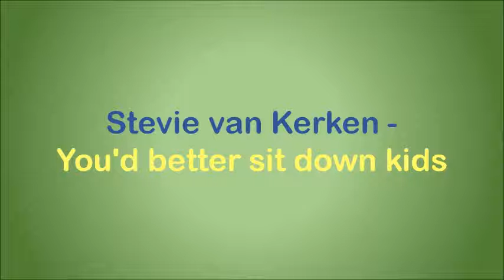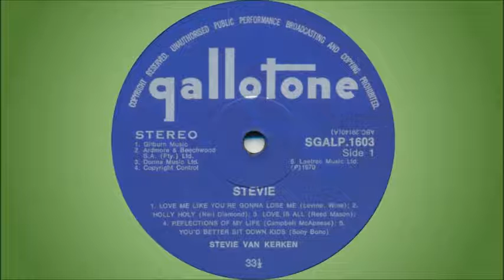Stevie van Kerken - You'd better sit down kids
Stevie van Kerken (aka Stevie Lange, Stevie Vann, Stevie Vann Lange) was raised in Mufulira, Northern Rhodesia (now Zambia) where her father worked as a copper miner and her mother was a physician. She showed an early aptitude for music, playing piano by age six and performing with dance bands by age 12. Soon after turning 16, Stevie starred in her own television variety show and within a few years had released two solo albums. In high demand as a radio and TV commercial jingle singer while still a teen, she also earned a "Sarie Award" as South Africa's Top Female Vocalist.

She first met Robert "Mutt" Lange when the two attended the same school in Mufulira, and they reconnected a few years later while attending Belfast High School in South Africa. They would later play together in a short-lived band named “Hocus”, marry and emigrate to the United Kingdom in the 1970s. Here she worked as a studio singer through the mid and latter part of the decade, both on her own and as part of a backing group called "Bones". Among the acts she contributed vocals to were Bijelo Dugme, Sweet, Colin Blunstone, Jim Capaldi, Trevor Rabin, Rick Wakeman and UFO.

In 1978 she met Chris Thompson while providing backing vocals for the album “Watch” by “Manfred Mann's Earth Band”, and shortly after became a member of Thompson‘s band "Night". “Night” recorded two albums, and their single “Hot Summer Night” (with Stevie on lead vocals) peaked at #18 in the USA Top 40, while also becoming an international hit in Australia (#3), Canada (#23), South Africa (#13) and elsewhere. Their second single, “If You Remember Me”, was the theme song for the movie “The Champ” and reached #18 in the USA.

After leaving “Night” and having divorced from "Mutt" Lange, she continued her career as a solo artist, backup singer and commercial jingle singer. Among the more notable of her commercials in the United Kingdom were ad campaigns for Trio, a chocolate bar, and the feminine hygiene product Bodyform in the 1980s. Additionally, a slightly altered version of her minor 1981 solo hit “Remember My Name” was used in a commercial for Limara body spray. Her studio session work in the 1980s included backing vocals for acts like Chaka Khan, Billy Ocean, Tears for Fears, Johnny Hates Jazz, Wham!, Swing Out Sister, Nik Kershaw, and Ray Charles. She also toured with Elton John for two years in the 1980s as a backing vocalist.

In 1995 she worked with ex-husband "Mutt" Lange on two projects. Despite their divorce, the two have remained good friends and musical collaborators. She sang backing vocals on “Def Leppard's” album “When Love & Hate Collide”. In the same year she also recorded a self-titled solo album with Lange as producer, on which she sang a duet with Bryan Adams.

She continues to work in the music industry, occasionally as a backing singer, but mostly as a vocal coach. In that aspect she has provided assistance to many acts like Blue, Sophie Ellis-Bextor, Robbie Williams, Atomic Kitten and KT Tunstall.

This song is off the album “Stevie”, released in 1970. It's a cover of a Cher song from 1967, written by her then husband Sonny Bono.